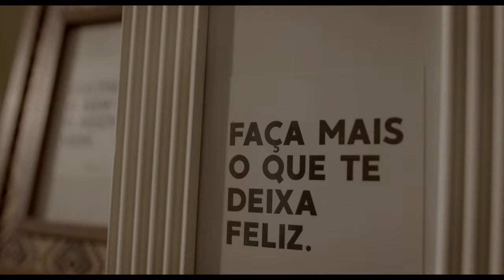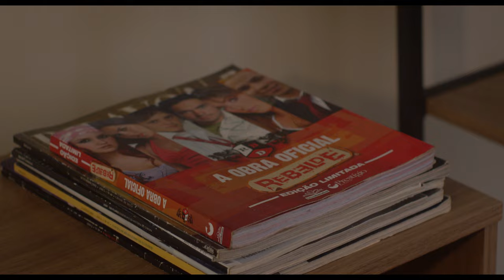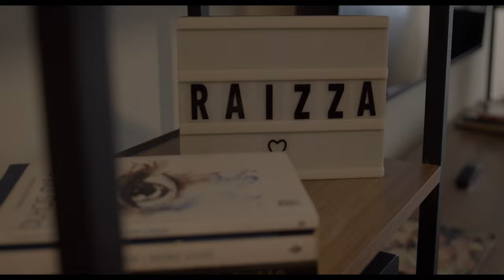Better Today - RAIZZA [Official Music Video]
CREDITS
Director: João Victor Pessanha
Camera: Elizeu Santos
Make & Hair: Camilla Cristine
Edição: João Victor Pessanha
Executive Production: RAIZZA

CREDITOS
Direção: João Victor Pessanha
Filmagem: Elizeu Santos
Make & Cabelo: Camilla Cristine
Produção Executiva: RAIZZA

LETRA/LYRICS

Intro: A F#m Bm E

A               F#m
I loose my senses
Bm         E
My body freeze
A               F#m
My mind goes blind
Bm         E
And my heart squeeze

A                       F#m
I'm stuck in the moment
Bm                    E
Where should I go
A                            F#m
Can't take my next step
     Bm     E

         A             F#m
And I try, and I try
            Bm                  E
To stop asking myself why
          A               F#m
And I pray, and I pray
           Bm                   E
For a better tomorrow and a better today

Solo: A F#m Bm E (2x)

A                     F#m
I'm looking for answers
Bm              E
Feeling alone
A                  F#m     Bm                E
When was I meant to find them on my own?

A F#m

Bm          E
Lord give me
A
A better today
F#m
A better today
Bm
A better
A better
E
A better today

Solo: A F#m Bm E

Ponte: A F#m Bm E (4x)